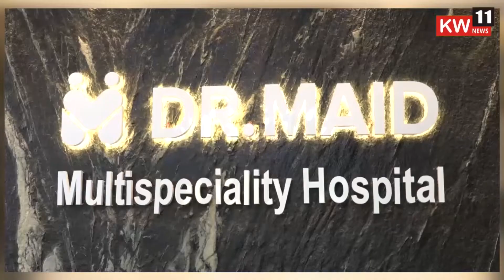जामखेड l साचलेल्या ओल्या कचर्‍यामुळे दुर्गंधीचे साम्राज्य : नागरिकांचे आरोग्य धोक्यात...